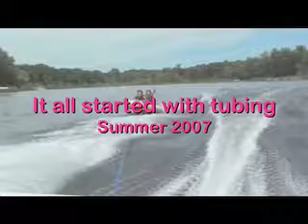Xtreme Tubing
A great way to cool down in the summer!